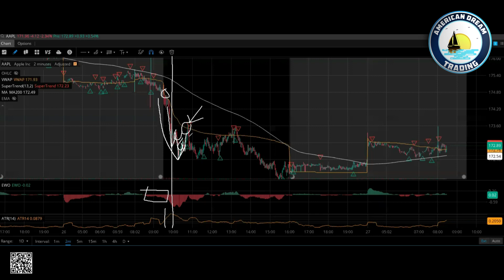Reviewing EWO Trades - Implementing Shedding Tactics In The Stock Market